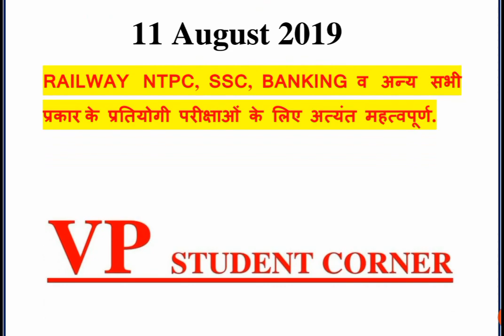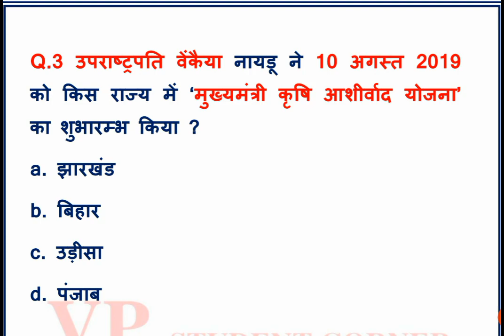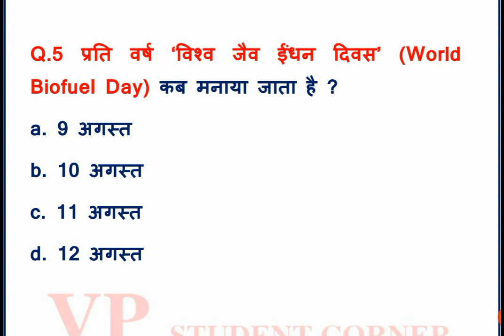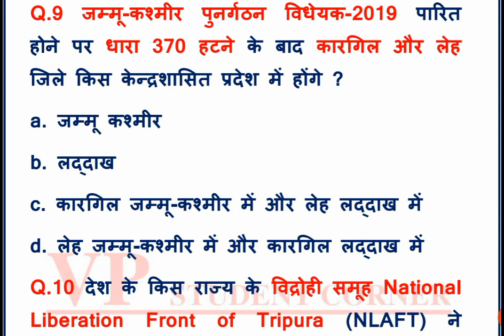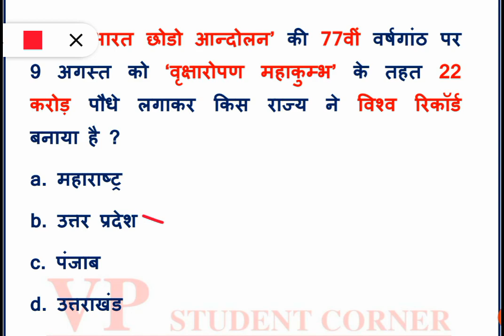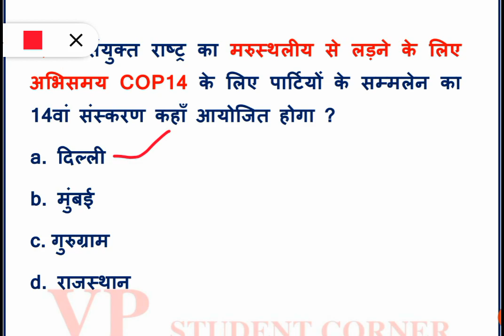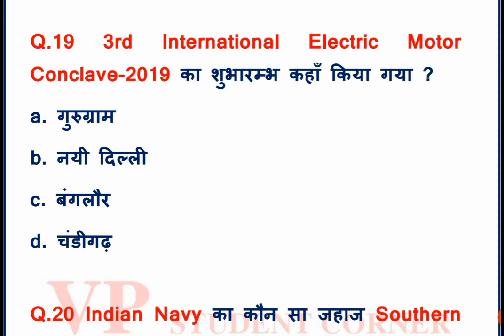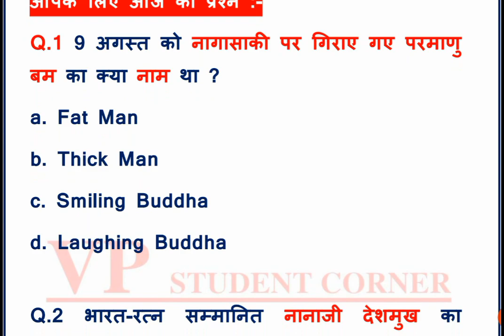VPSC #7 |11 AUGUST 2019 CURRENT AFFAIRS |Daily Current Affairs | Current Affairs in Hindi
10 August Current Affairs

VP Student Corner
VPStudentCorner